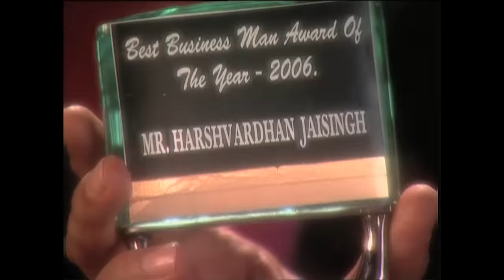Vaidehi - Le combat d'une femme pour sa liberté Ep 1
Vaidehi est une douce jeune femme de 21 ans, issue de la classe moyenne et vivant seule avec son père et sa sœur. Elle n'aspire qu'à rencontrer un jour le prince charmant et fonder sa propre famille.
Son rêve ne peut se réaliser à cause de sa condition de vie modeste.
Mais un jour, Aryan Jaisingh, l'homme le plus riche de la ville, la demande en mariage... Aryan et Vaidehi finissent par se marier, et Vaidehi se sent la femme la plus heureuse du monde...
Elle ne sait pas que sa vie va totalement basculer